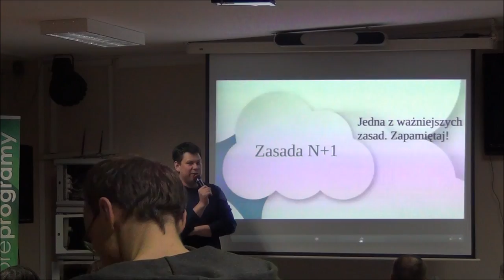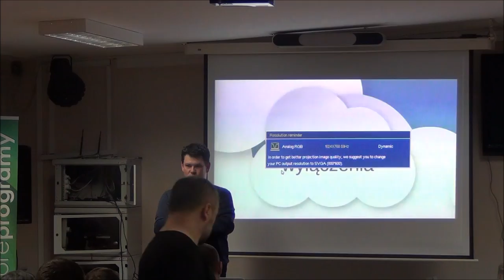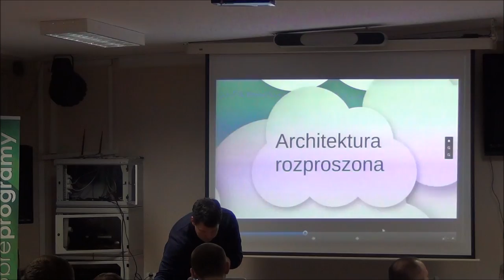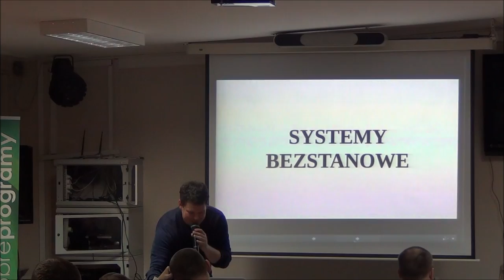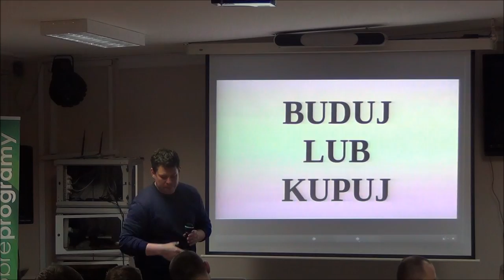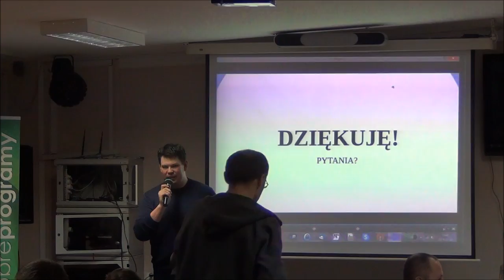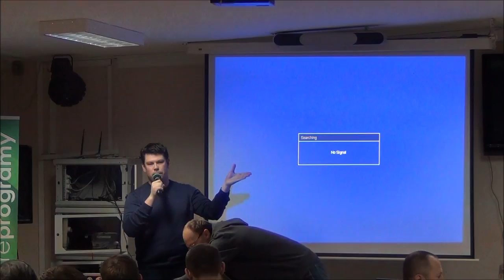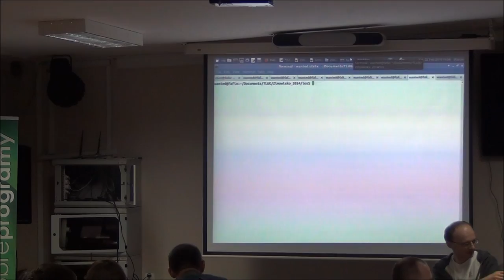Dwanaście zasad architektury - Kamil Porembiński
Książka "The Art of Scalability" opowiada o podejściu do budowania skalowalnych oraz wysoko-dostępnych architekturach aplikacji webowych. Postaram się przybliżyć Wam te kluczowe 12 zasad.